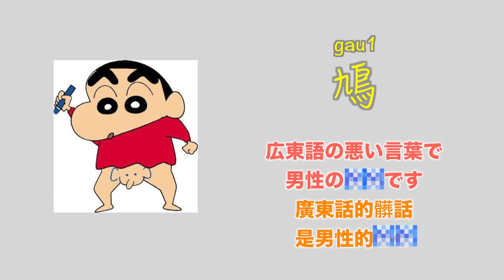【ft. 殿下】殿下がマカオの読みにくい街の名前に挑戦 | 殿下挑戰澳門繞口街名！（中日字幕）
マカオはたくさんの面白いとか、言いにくいとか街の名前があって、中にはなんと広東語の悪い言葉もある？
澳門有很多很有趣和很難唸的街名，當中竟然還有廣東話的髒話？

＊－。－。－。コラボ動画 / 合作影片。－。－。－＊

★広東語字幕 / 廣東話字幕★
「字幕」の「中文 (香港)」のポタンを押すと、広東語の字幕を見えるよ！
點一下「字幕」裡的「中文 (香港)」按扭，可以看到廣東話字幕哦！

＊－。玉其喜歡的 Youtube 頻道 / ようきが好きな Youtube チャンナル－＊
（廣東話教學 / 広東語レッスン）
にんじんレイ
殿下在香港－香港在世界 (Hong Kong in the World)
海恩奶油 Hein Cream
點點dimdim

（澳門 Youtuber / マカオのユーチューバー）
伯賴
Sulin Ip 蘇霖
CHRISCHONGZX
Bowie Kou

（其他中文頻道 / 中国語のチャンナル）
Ryuuu TV
Chacha TV/看新加坡
曾鈺嫻 AliSon Tsang
mingjai14
古娃娃WawaKu
聖嫂 DODO
噪咖EBCbuzz
head lemon lemon
办公室小野 Ms Yeah
Ryuuu TV / 學日文看日本
三原慧悟 Sanyuan_JAPAN
Papi酱 Papi Jiang

資料來源：澳門街道網
圖片來源：互聯網